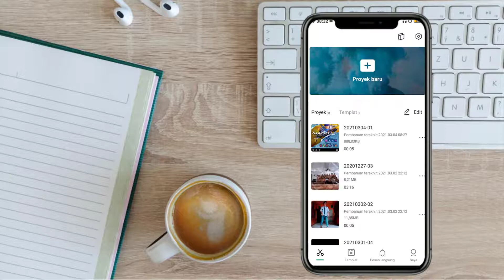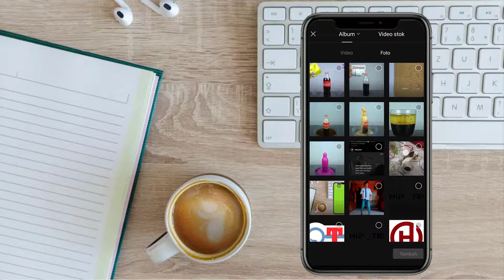Cara Membuat Overlay di Aplikasi CapCut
♥【 TERIMA KASIH 】♥